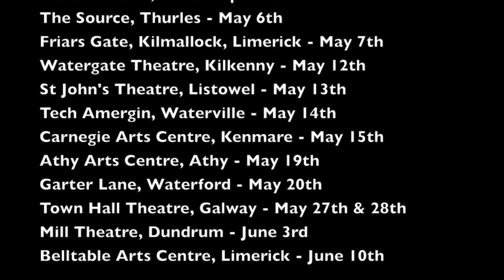Corner Boys By John MacKenna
Corner Boys by John MacKenna, Directed By Marian Brophy - tour dates below.
Cast: Amy Kellett, Fiona Kelly, Eugene McCarthy, Tom McGrath & Blaise Reid.

Following their sell out tour with Lucinda Sly, Mend & Makedo Theatre Co return with John MacKenna's Corner Boys.

The time is 1963. The place is a village in Ireland. For the two young women working in the local drapery shop, the visit of American President John F Kennedy to the country is all important. But for the corner boys, who spend their days on the village Square, the concerns are different – women, money, devilment and darker doings fill their empty lives.

John MacKenna’s play met with rave reviews when first staged ten years ago. And now the Corner Boys are back. This powerful play exposes the light and dark sides of Irish life in the sixties – the carnivals; the sodalities; the shenanigans, the humour and the desperation.

This is a play filled with laughter and tragedy – a story of life and love in another time and yet a time that’s still alive in Irish memory. The play is intended for an over-16 audience.

“A wonderful piece of work – catches that time and that way of life perfectly” (RTE Radio 1).

“A powerful, funny play with a dark twist in the gripping tale.” (The Nationalist).

2016 Tour Dates...
GB Shaw Theatre, Carlow - March 25th
Civic Theatre Tallaght - April 5th - April 9th
Croc an Óir, Mullinahone - April 15th
Garage Theatre, Monaghan - April 28th
Moat Theatre, Naas - April 29th
The Source, Thurles - May 6th
Friars Gate, Kilmallock, Limerick - May 7th
Watergate Theatre, Kilkenny - May 12th
St John's Theatre, Listowel - May 13th
Tech Amergin, Waterville - May 14th
Carnegie Arts Centre, Kenmare - May 15th
Athy Arts Centre, Athy - May 19th
Garter Lane, Waterford - May 20th
Town Hall Theatre, Galway - May 27th & 28th
Mill Theatre, Dundrum - June 3rd
Belltable Arts Centre, Limerick - June 10th